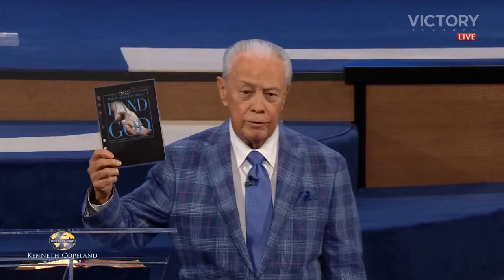2022 Southwest Believers' Convention - Session 3 & 4! 8.1.22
The Word says, “A cheerful heart is good medicine.” Are you ready to laugh and be encouraged in faith? We are LIVE with Jesse Duplantis and Jerry Savelle!